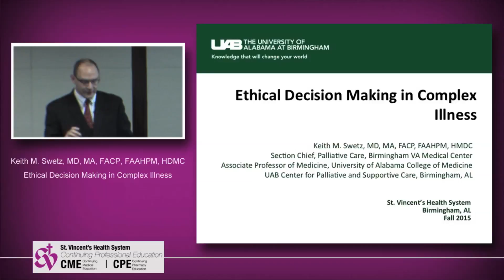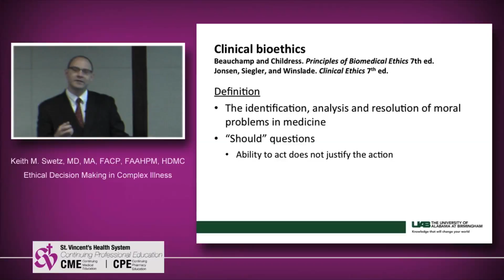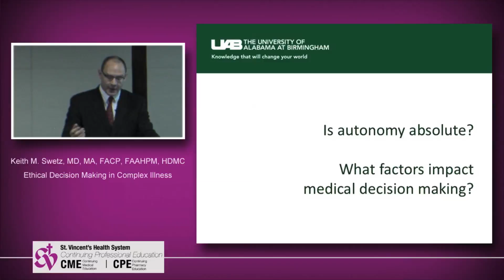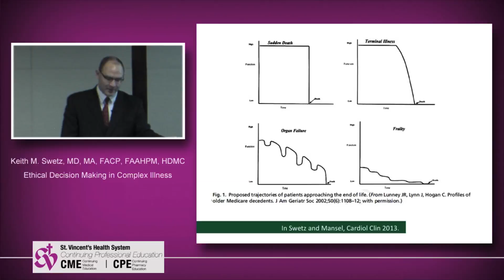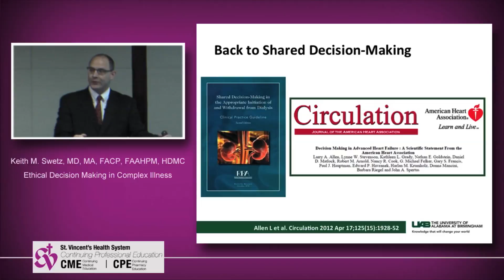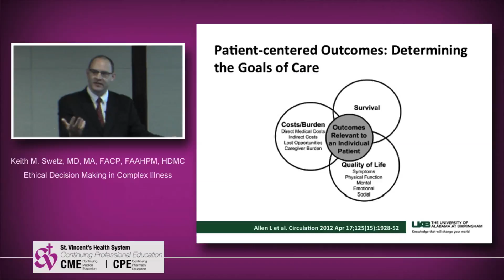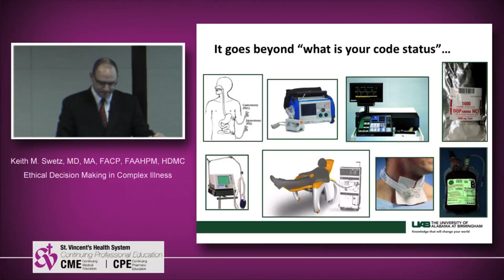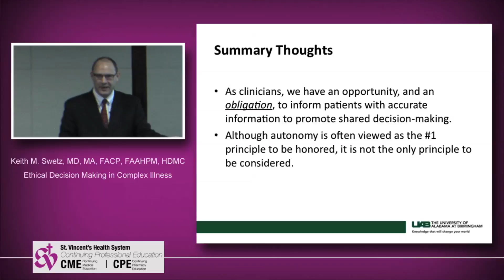CME 92915 Ethical decision